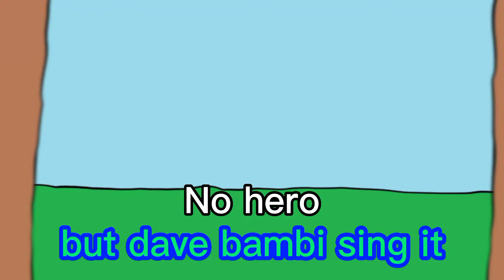No corn(no hero but dave and bambi sing it)